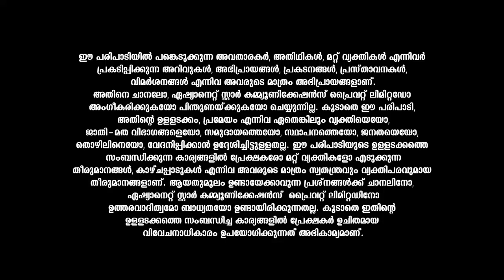മേടം രാശിക്കാരുടെ ഈ ആഴ്ച്ചയിലെ വാരഫലവുമായി കാണിപ്പയ്യൂർ നാരായണൻ നമ്പൂതിരിപ്പാട്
Varaphalam || Medam || Kanippayyur Narayanan Namboodiripad || Asianet